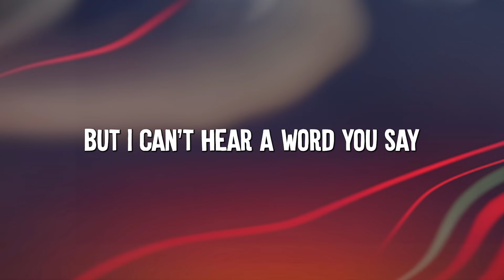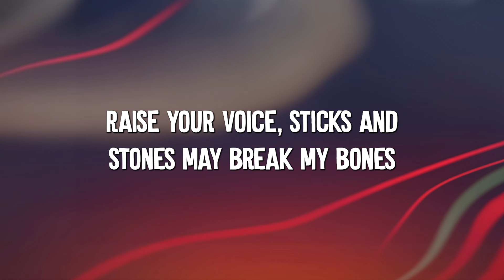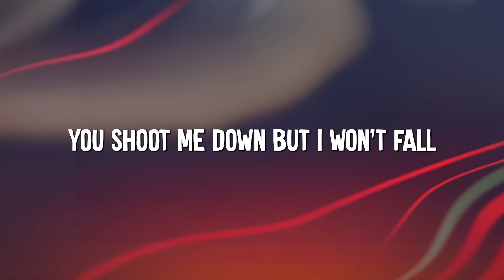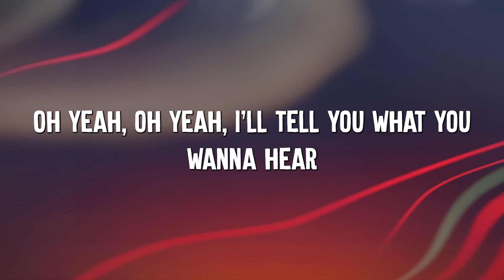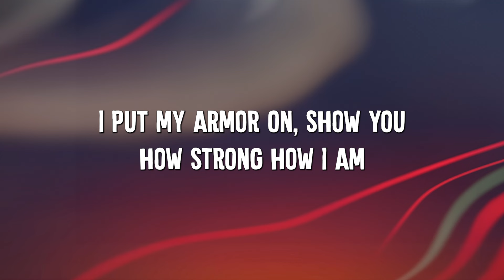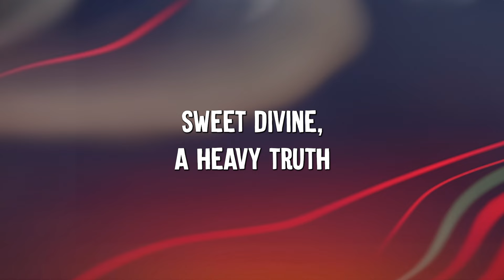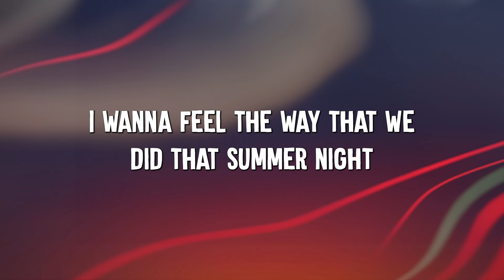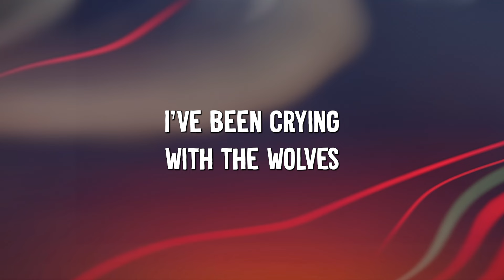Titanium - David Guetta (Lyrics) ft. Sia || Unstoppable, Selena Gomez,...(Mix Lyrics)